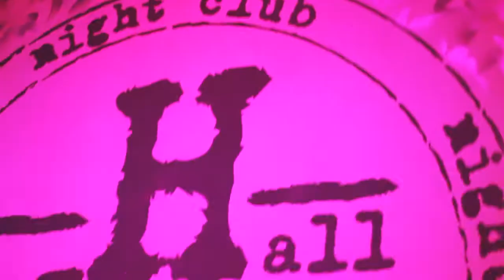гоПати САМЫЕ СЛИВКИ (MUSIC HALL 26/04/2014)